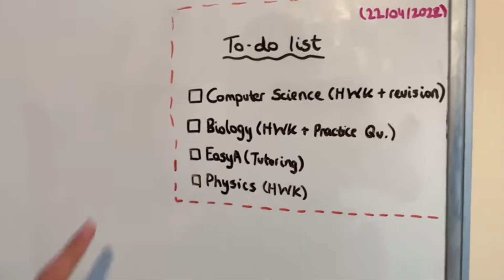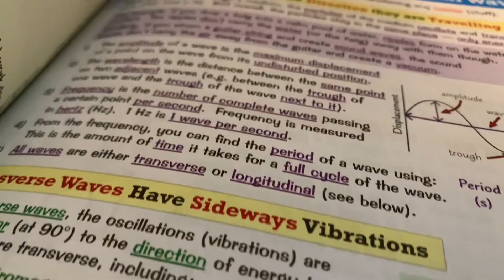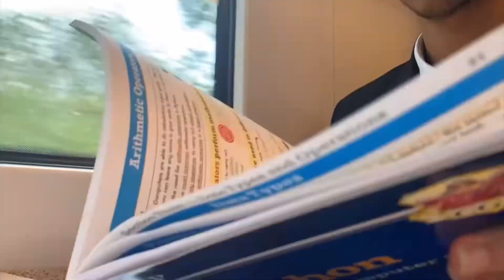The After-School Routine to Get All 8/9s in GCSEs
With GCSEs and A-Levels in only a few weeks time, I thought I’d share with you what to do after school to make sure you get as much revision done in as little time as possible!

Hi, my name is Abdullah Khan and I’m a Year 12 A-Level Student who makes educational videos that aim to help students achieve their best in any global exam.

My A-Level Subjects:

Maths
Biology
Chemistry

1. Climbing - HalalBeats

2. Fire- VocalTunez